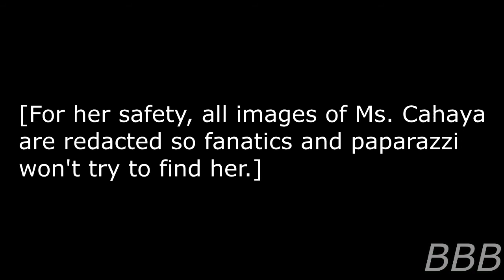SCP 3170 Only Acting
SCP-3179 is Indonesian actress Yuliana Cahaya, who was supposed to have disappeared in 1979 but was later contained in 1982. Her anomalous ability is when she died, she left behind a corpse but was later found to be alive and well in an unobserved space nearby, leading to investigations on different circles of anartists.